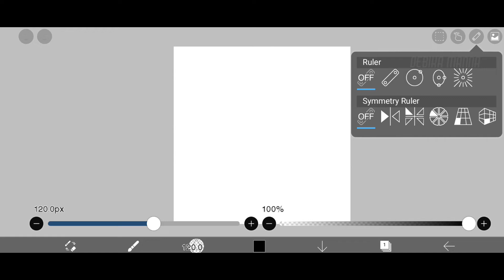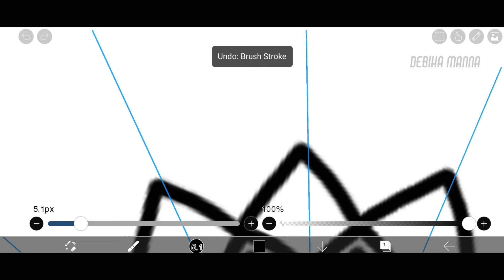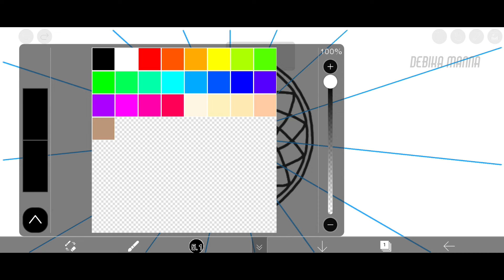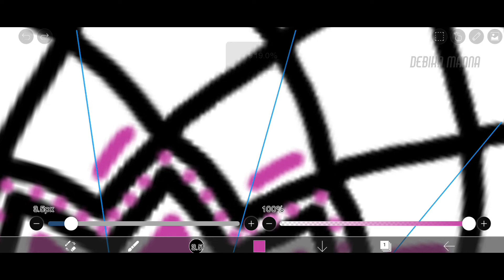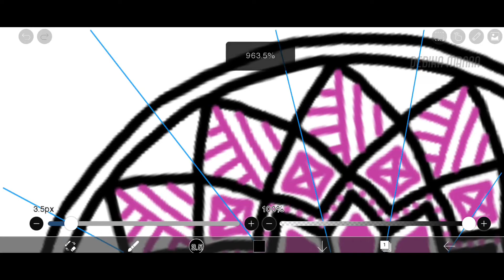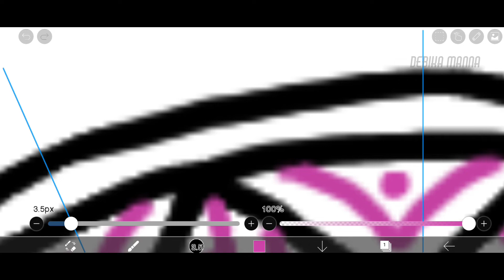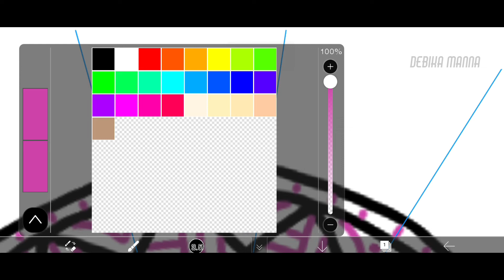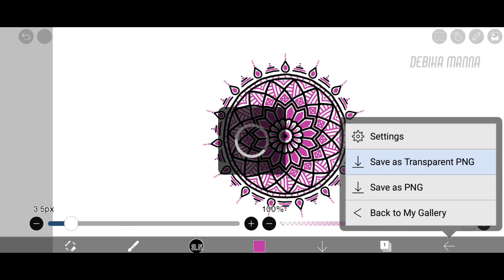Mandala Art // Debika Manna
Welcome 🙏